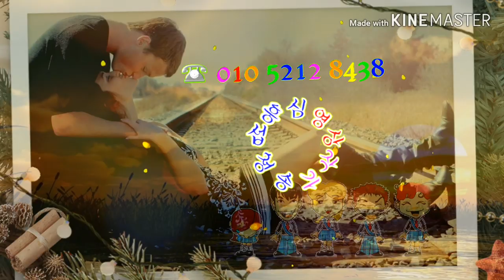◐ 오래오래 / 바이브 ◑ KINE MASTER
스마트폰 영상편집기 KINE MASTER
컴보다도 좋은 프로그램 입니다
저는 무료로 쓰고 있고요
일년 4만원만 내시면
다양한 효과로 이보다
좋은 영상을 만드실수가
있지요ᆢ

💖스마트폰 영상 만들기💖

옛날 방식은 만들어진 프로
그램에 사진만 바꾸워 만드는
것 보다 세상에 하나뿐인
영상을 만들어 보세요ᆢ
그래야 실력도 는답니다

프로그램은 참 많지요
하지만 배우기 너무 힘들고
시간도 많이 걸리지요

프로그램 탓 할께 아니라
영상은 편집에 있답니다
구상과 인용을 해서 만들면
컴에서도 못 따라 오지요

자신이 얼마큼 시간 투자와
편집에 따라서 영상은
많이 달라 진답니다

앞으로 대새는 스마트폰
입니다 언제 어디서건 바로
사진이나 동영상 촬영하여
바로 만드는 시대라고 봅니다

1일 하루만 투자 하시면
누구나 쉽게 만들수가
있고 배우시는데도 어렵지
않아서 60대에서 80대
까지 배우신 답니다

배우시면 시간도 잘가고
좋은 취미가 되실겁니다
관심 있으신 분은 연락
주세요^^*♡

📌스마트폰 활용법
📌영상 편집
📌영상시 만들기
📌포터샆
📌파워포인트
📌필요한 음악 따운방법
📌각종 어플 활용법등 다수

참고로 전  인터넷 강의는 안하고
1:1  실습 강좌만 합니다

영상작가 청송 심흥섭